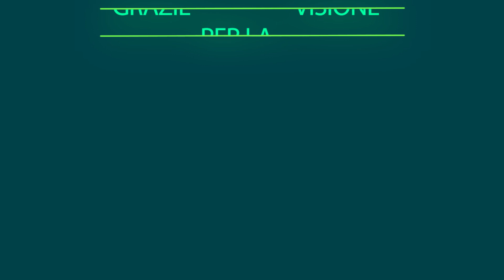LA PARTITA CONTRO LA GENESIS! PARTE 1| INAZUMA ELEVEN 2 ITA | Ep 36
Inizia la partita che deciderà il destino del mondo!

▁ ▂ ▃ ▄ SOCIAL! ▄ ▃ ▂ ▁